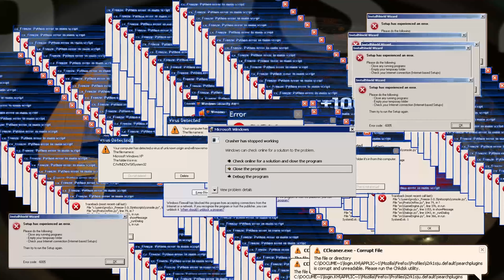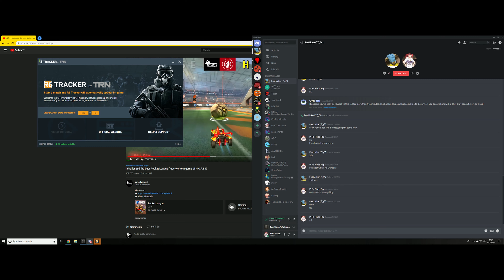Some Doktor's Curse Gameplay - Rainbow Six Siege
Testing out if this youtube channel works out.
Hopefully it does!
Uplay: CloutGodOskar